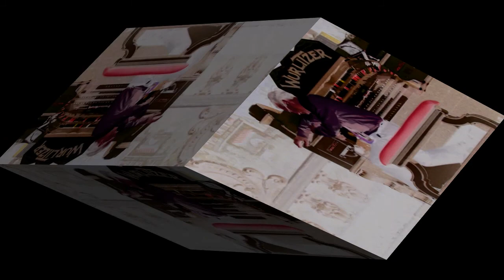The Power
The power of an open mind 1985 from the Strange Change album.
The first track to use the Sequential Circuits Tom drum machine which was a substantial investment for me..